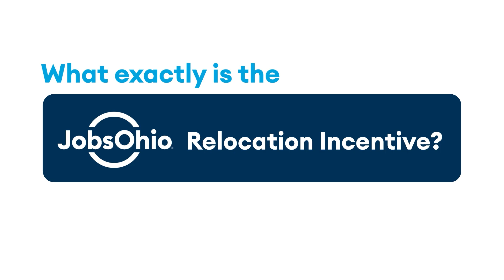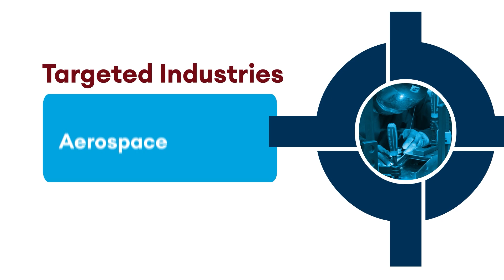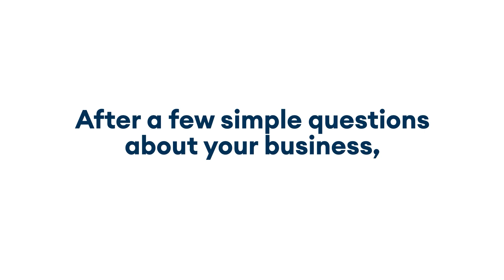JobsOhio Relocation Incentive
We’re offering an incentive for qualifying Ohio employers who hire skilled out-of-state STEM and technical talent. Watch the video for complete program details.